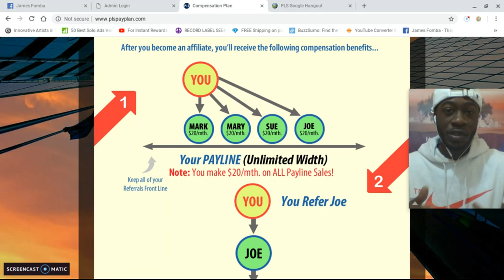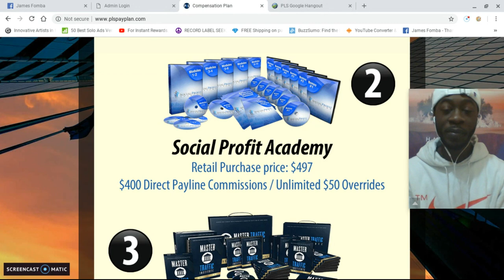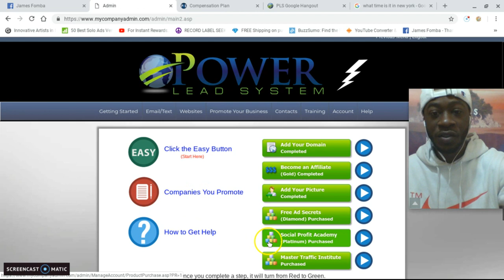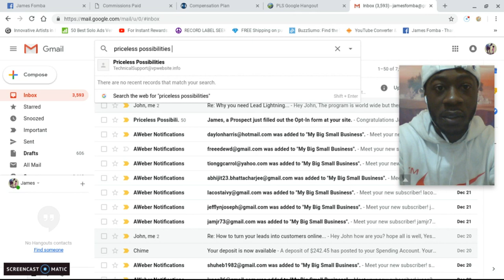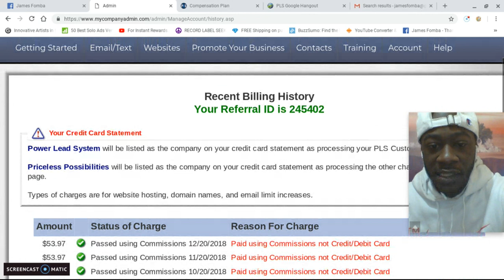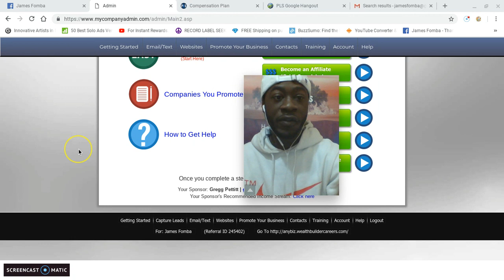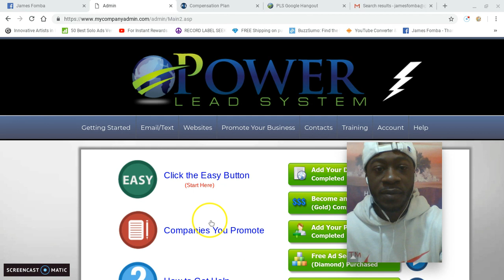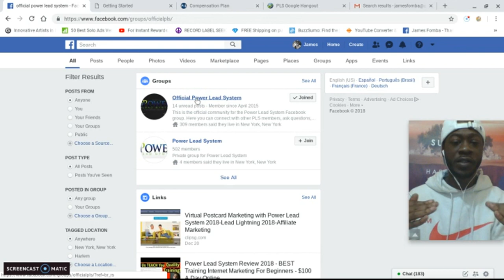New Compensation Plan Power Lead System Exciting New Changes + Income Proof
Click here for my #1 Recommended Way To Get Same Day Pay in this video I share details on the new power lead system compensation plan and how this will hugely benefit current and new members. Discover one of the easiest ways to make money online while providing valuable tools, services and trainings on complete autopilot. Power Lead System is a Powerful all in one marketing system and business in a box designed to be beginner friendly all the way up to expert online marketer approved. Team Bonuses Are Provided. Get Started Today. Lead lightning is a part of the Power Lead System funnel.